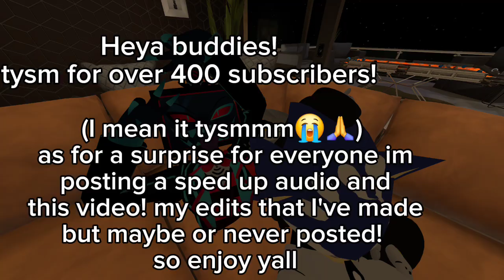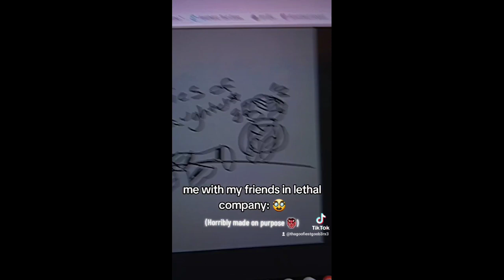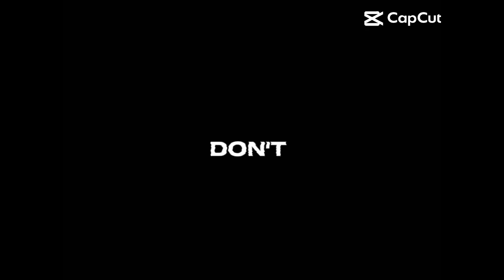💻☁✨⭐MY EDITS IVE MADE P1☔🪐 (Maybe a p2..) ☁💻⭐✨🎨